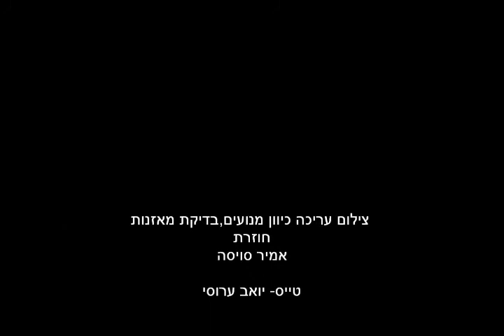ססנה 320 צילי וגילי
מספר הדגם השתנה בגלל הגדלת תא הנוסעים